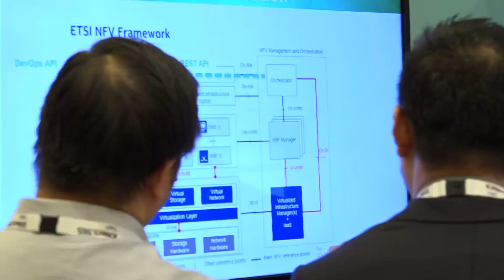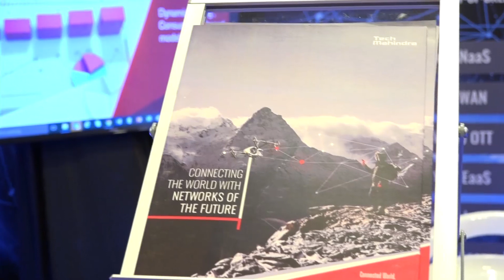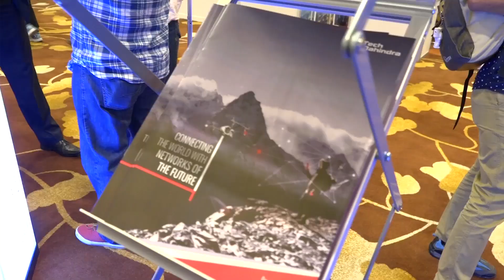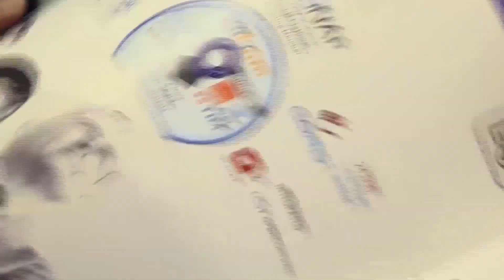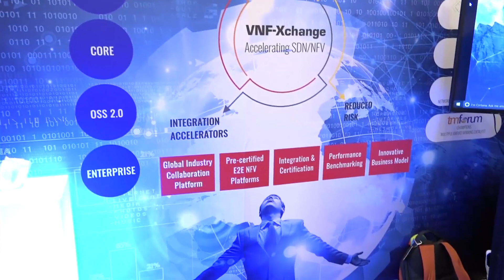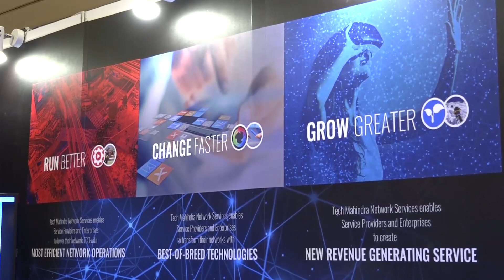UnlockExperiences with Tech Mahindra's Dhananjay Pavgi on Networks of the Future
Tony Poulos talking to Dhananjay Pavgi, Competency Head - Network Services, Tech Mahindra at 5G Asia, Singapore, on the Networks of the Future. Listen to him talk about the evolution of networks, 5G, IOT and video trends that shape the future.